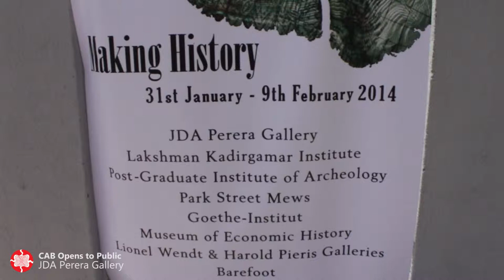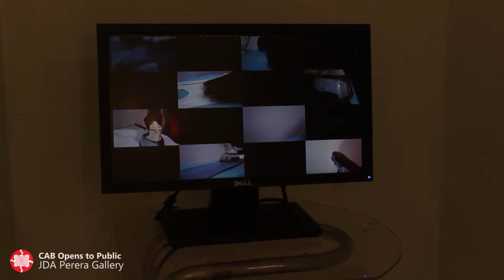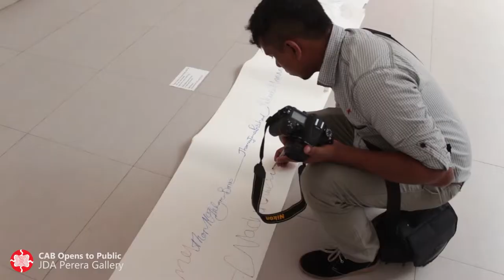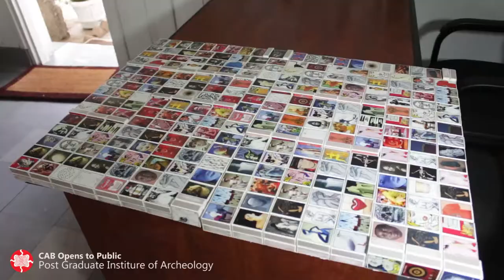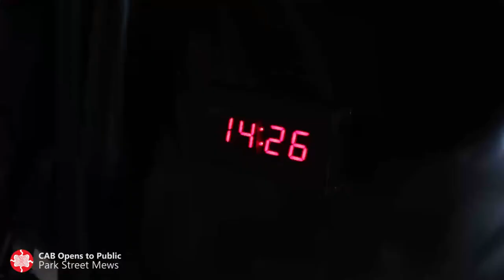Colombo Art Biennale: Making History - CAB Open to Public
CAB Open to Public
31st of January 2014